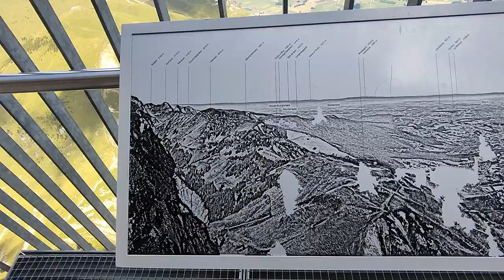Stockhorn Switzerland, and its breathtaking views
The Stockhorn is a mountain of the Bernese Alps. It is overlooking the region of Lake Thun in the Bernese Oberland. To get to Stockhorn, the cable car is situated in Erlenbach im Simmental and first stop would be at Hinterstockensee. In this area, one can enjoy the lake situated in the centre and a lovely hike around the area. From Hinterstockensee, one can take the cable car to the final destination, Stockhorn. From the top, we can enjoy the beautiful views of the alps, the Lake Thun region and Interlaken.